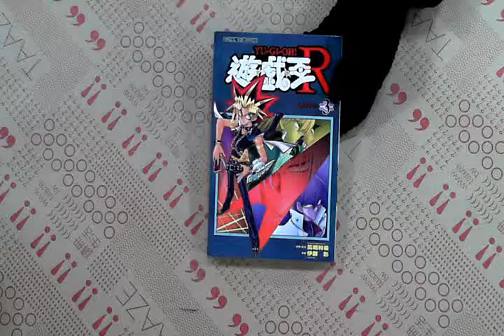TAAZE｜遊戲王R（3） 二手書書況 9789861179605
TAAZE｜讀冊生活網路書店「遊戲王R（3）」，找二手書請至